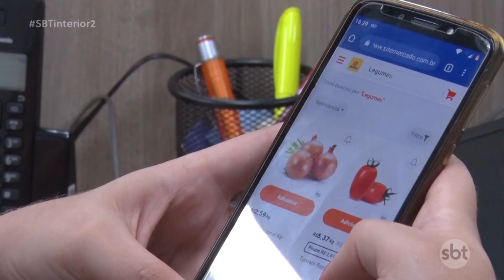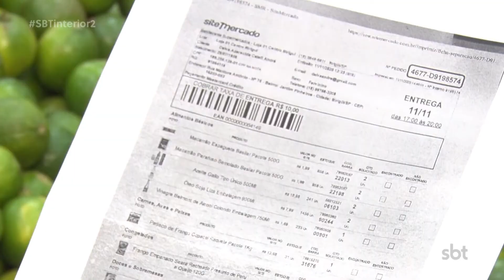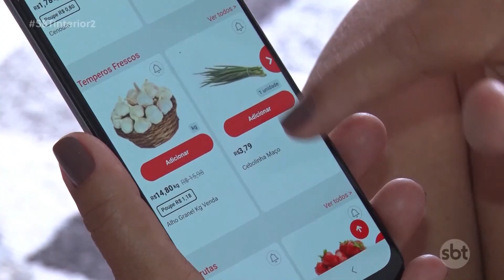Aplicativo de supermercado ganha cada vez mais adeptos, com a pandemia